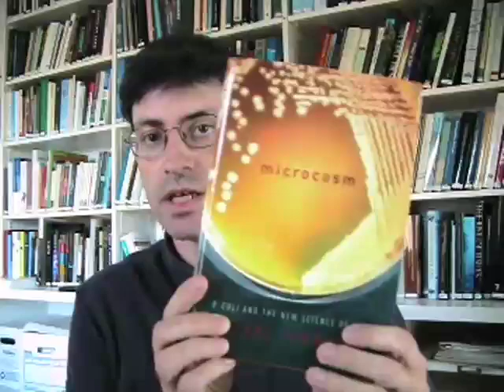Microcosm, by Carl Zimmer: The Book and the Book Tour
What does it mean to be alive? The best place to find answers to that question, I've discovered, is E. coli. Here I talk about my new book, Microcosm, E. coli and the New Science of Life and my book tour.